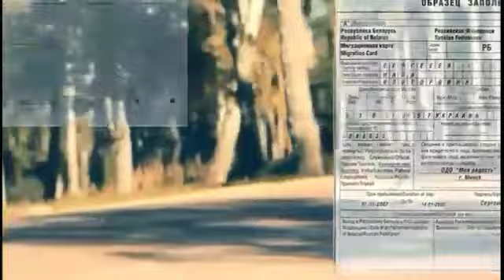Мошинхой Фуруши АРЗОН 25 АПРЕЛ/Мерседес Бенс/Ваз 2199/Хонайи Фуруши